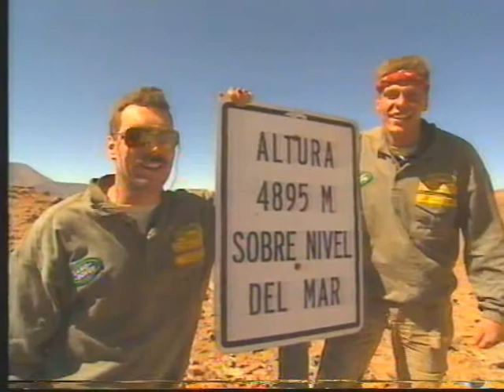Camel trophy Atacama 1994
Camel trophy Atacama
Presentatie: Chiel van Praag
Datum van uitzending: 19 mei 1994
Bron: Pal Betamax